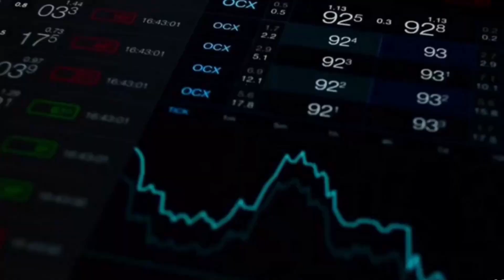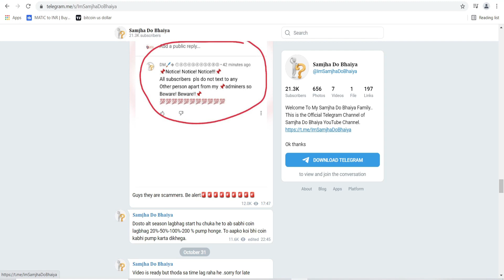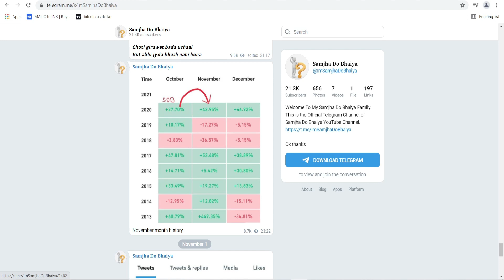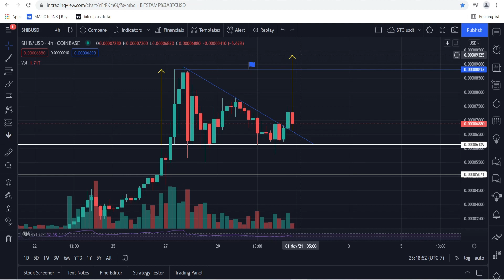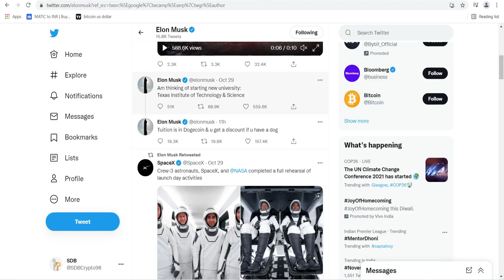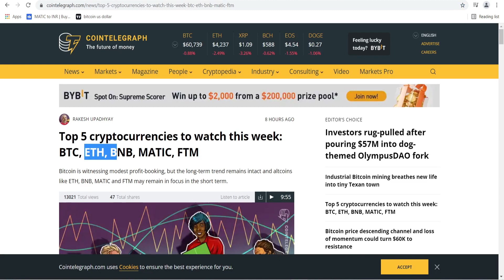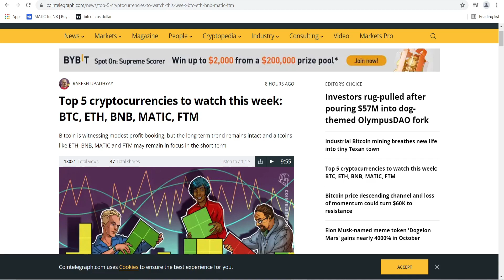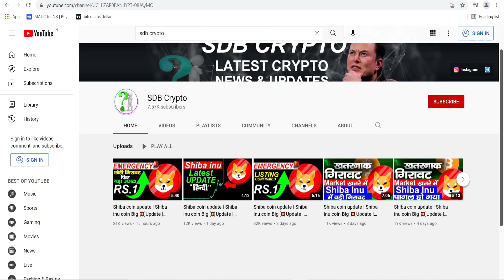Shiba coin update | Shiba inu coin Big Update | Shiba Inu Coin News Today | Shiba coin prediction